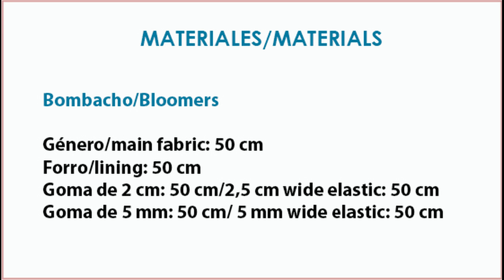Bombacho forrado. REVISTA PATRONES INFANTILES Nº 7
Patrones de ropa para bebé, como hacer un bombacho forrado. Patrón incluido en la revista PATRONES INFANTILES nº 7 especial bebé, este patrón está de 1 mes a 36 meses.
España: Mercerías, tiendas de telas, amazon.es
Alemania: amazon.de
Reino Unido: amazon.co.uk
Italia: amazon.it
Francia: amazon.fr